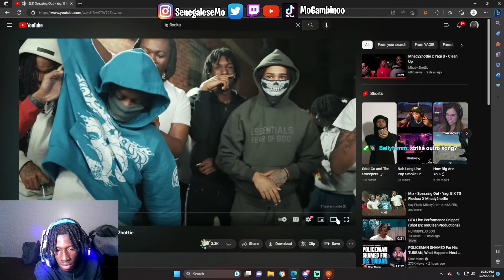Mo Bando reacts to Spazzing Out - Yagi B X TG Flockaa X Mhady2hottie